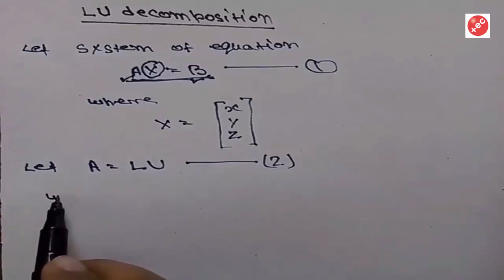LU Decomposition Method ! Crout's Method in Hindi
This video lecture " Crouts method/LU decomposition method in Hindi" will help Engineering and Basic Science students to understand following topic of Engineering-Mathematics. LU Decomposition Method: Decomposing a Matrix Example, lu decomposition method example, matrix inverse using lu decomposition.